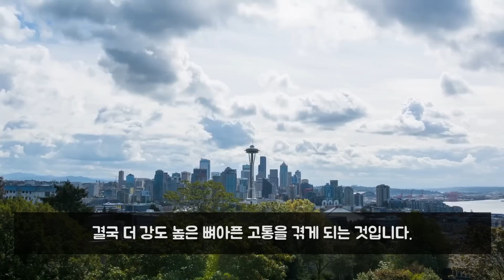직관적 지능을 높이는 일상의 연습방법 | 직관력은 어떻게 발휘되는가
문제를 해결할 열쇠는 바로 직관적 지능입니다. 직관적 지능을 잘 활용하면 아무리 작은 암시라도 놓치지 않습니다. 직관적 지능은 우리를 뼈아픈 경험으로부터 지켜줄 것입니다.

참고서적
직관력은 어떻게 발휘되는가 - 엘프리다 뮐러-카인츠, 크리스티네 죄닝